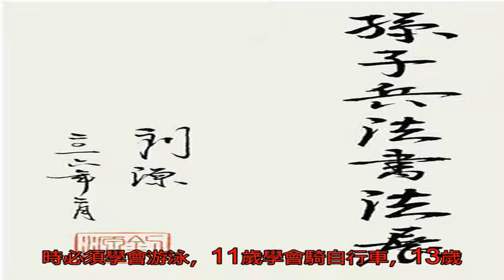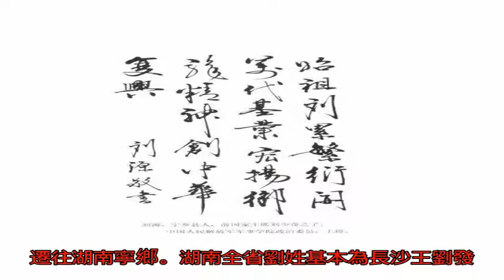劉少奇之子、上將劉源書法，遒勁有力，具大將風度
他是名門之后，依靠不...